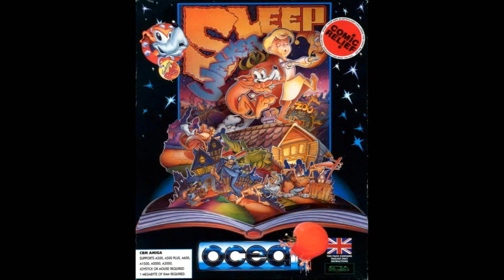[AMIGA MUSIC] Sleepwalker -09- Continue 03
1992 - CTA Developments / Ocean